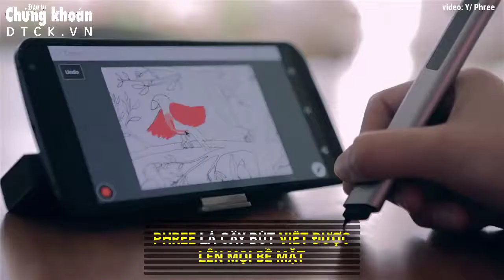Cây bút viết được trên mọi chất liệu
Phree là cây bút viết được lên mọi bề mặt do OTM Technologies (Israel) phát triển. Cây bút này viết được lên gỗ, tường, mặt bàn, giấy, thủy tinh, da, ghế nệm... sau đó tự động gởi những gì người dùng viết/vẽ được lên thiết bị cầm tay (điện thoại, tablet và laptop) của họ, thông qua kết nối bluetooth.